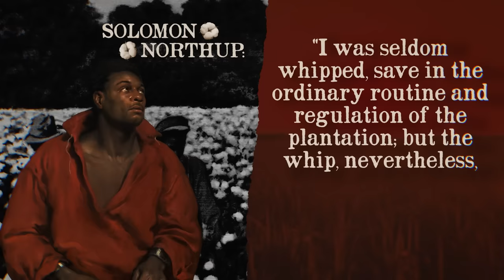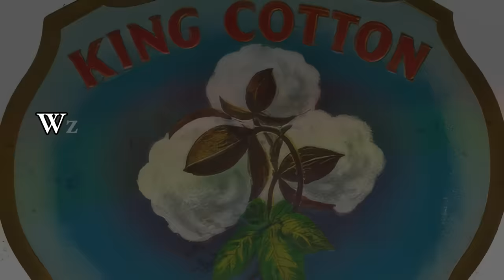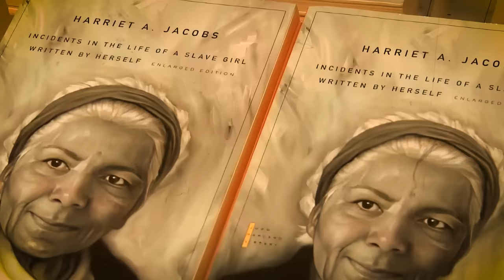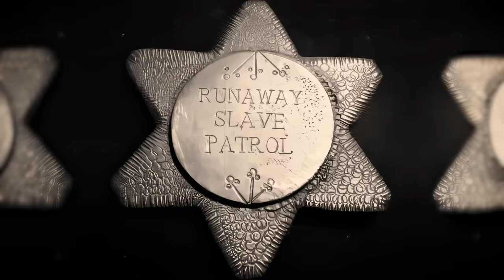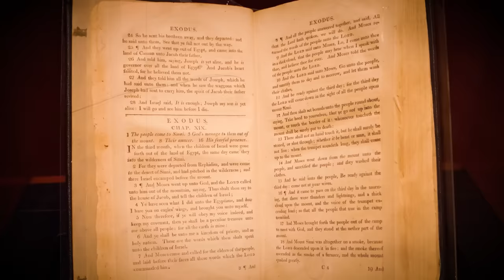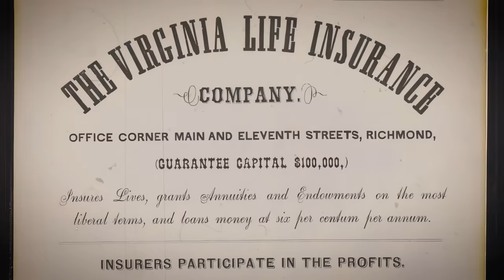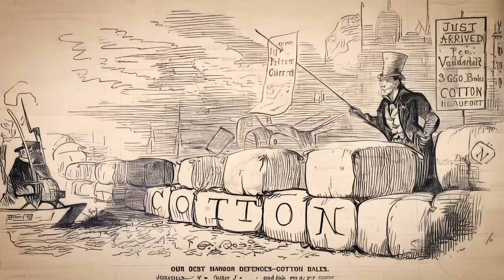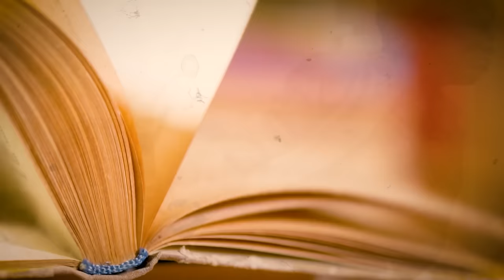The Horrific Truth About Breeding Farms During Slavery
Between the late 17th century and the harrowing climax of the Civil War in 1865, America bore witness to a somber and haunting chapter of its genesis. The breeding farms that flourished in the crucible of states like Virginia and Maryland remain a macabre testament to the profound dehumanization of an entire race. Can you fathom the anguish of mothers, daughters, and sons separated not merely by cold, unfeeling chains, but by the scratch of pens in ledger books and the harsh call of auctioneer's gavels?

Robert Lumpkin, an infamous name etched in the annals of history, surfaced as a symbol of this unimaginable cruelty. His establishment, known as "Lumpkin's Jail," located in the shadowy corners of Richmond, was notorious, not merely as a hub for the trading of human lives but as a place of brutal subjugation for those enslaved souls who dared to resist.

Amidst the fertile expanses of the southern states, sprawling plantations, the bastions of grandeur and opulence, were erected upon the broken backs and shackled spirits of countless enslaved individuals. While cotton ascended to its throne as 'king', it wove a tapestry of prosperity for the white plantation owners, a tapestry stained with the sweat and blood of those who toiled under the relentless sun, their hands blistered and their souls weary.

Names like Frederick Douglass and Harriet Jacobs, luminaries who escaped the chains of bondage, echo through time, their words a harrowing chronicle of the experiences of many, shedding relentless light on the relentless machinery and savage routines of the plantation system.

Consider the chilling words of Solomon Northup, "I was seldom whipped, save in the ordinary routine and regulation of the plantation; but the whip, nevertheless, was frequently flourished over my head." His account unveils the grim panorama of indignities and brutalities that were daily companions to the enslaved individuals.

Join us as we navigate the grim annals of breeding farms and the relentless grind of cotton plantations, bearing witness to the stories of those who suffered and those who resisted. Welcome to the diary of Julius Caesar.

The Mechanism that Magnified Misery. Eli Whitney's Cotton Gin.

In the waning years of the 18th century, a curious, innovative mechanism was brought to life, destined to change the fabric of American agriculture and deepen the shadows of an already oppressive institution. Its inventor, Eli Whitney, a young graduate from Yale, had traveled to Georgia in 1792, seeking to reinvent himself. It was here, amidst sprawling cotton fields, that inspiration would strike.

Historically, cotton production was a laborious endeavor, due largely to the tedious process of separating the sticky seeds from the cotton fibers. This made the cultivation of short-staple cotton – the type that thrived in the southern states – economically unviable. For every pound of usable cotton, countless hours were expended, primarily by the hands of enslaved individuals. The inefficiency of this process meant that long-staple cotton, which grew mainly along the coast and was easier to process, was predominantly cultivated. Yet, its geographical limitations impeded the expansion of cotton farms.

00:00 A Brief History of Cotton Plantations
2:20 Eli Whitney's Cotton Gin
6:19 The Dark Harvest of Slave Breeding in America
10:05 The Dominance of King Cotton.
14:05 Lives Lived Beneath the Cotton Sun
18:31 Unbroken Spirits in Shackled Times
22:32 Power's Grasp on the Plantation
26:48 Whispers in the Wind
30:47 The Divine Dance of Oppressor and Oppressed
35:00 The Silent Torrents of America's Inner Slave Trails
39:09 The Dual Threads of Enslaved Women on Cotton Plantations
42:36 Weaving Between Cotton, Tobacco, and Sugar
46:10 The Tangled Threads Leading to War
49:59 Remembering the Cotton Legacy